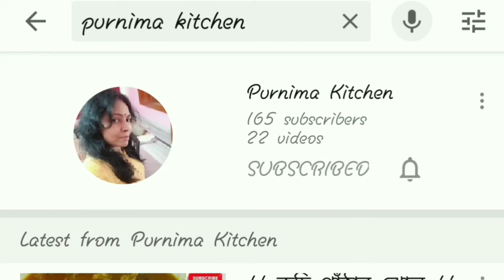|| নিরামিষ দিনে পনিরের এই রেসিপি টা বানালে জাস্ট জমে যাবে || [[PANEER RECIPE]]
PANEER RECIPE
APNARA EY RECIPE TA TRY KORUN R OBOSSOI JANAN KAMON LAGLO